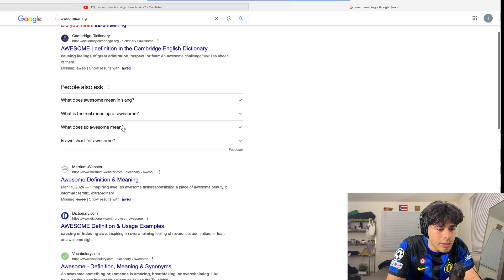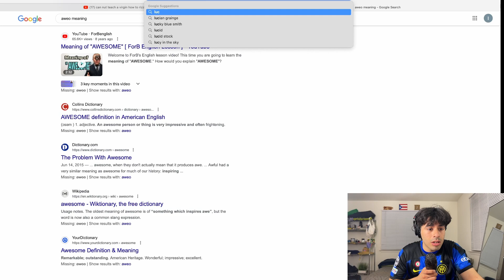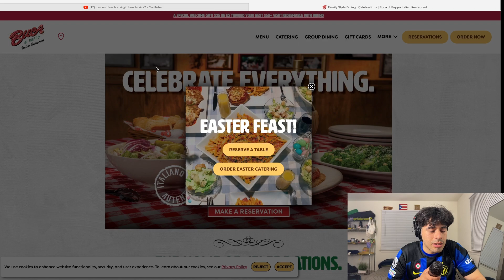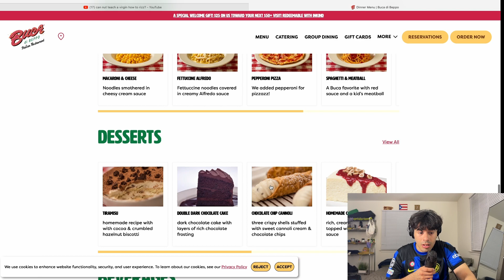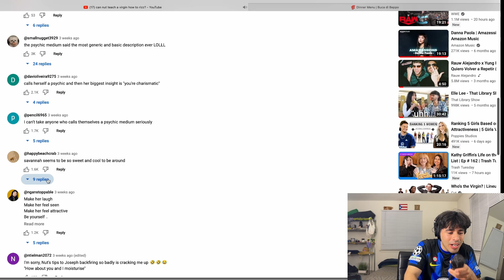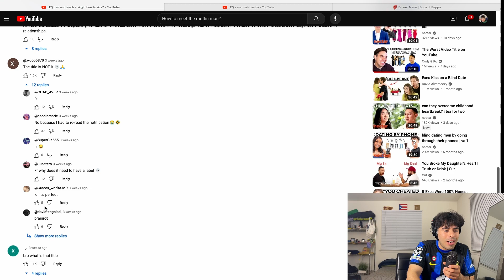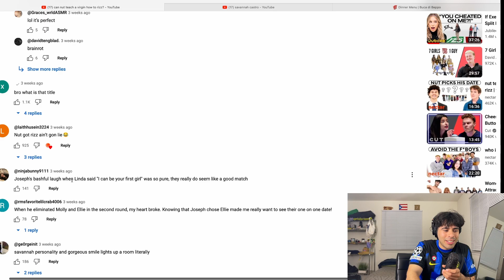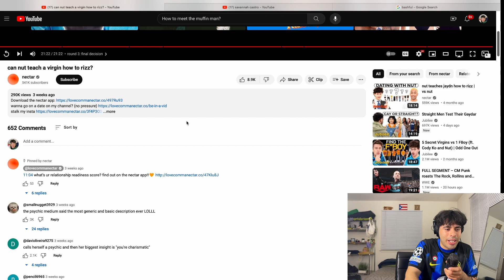Nut teaches young bruv how to max rizz razzle dazzle | please don't watch this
We are back with another reaction video you beautiful sack of meat. Anyways Nut did his thing man, I respect the hustle my guy.

Be like that. I place a curse on you for the next 20 years. Them the rules shawty